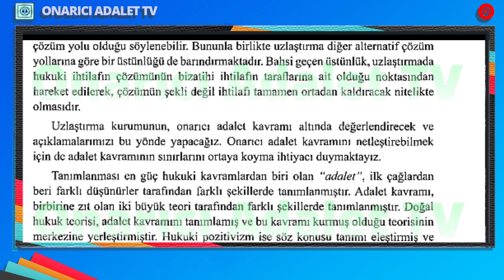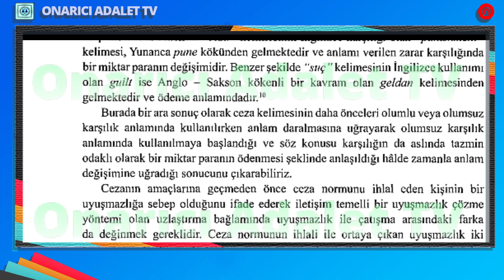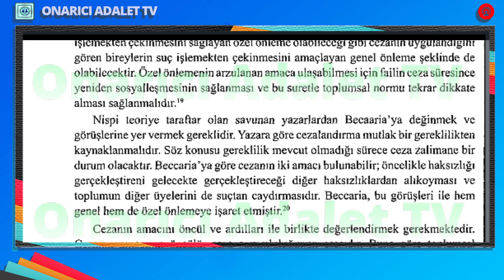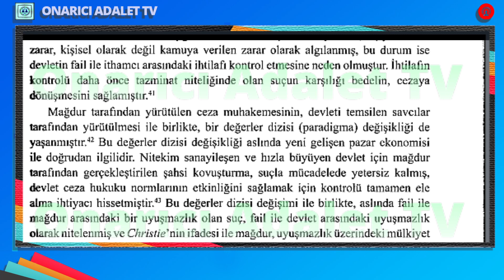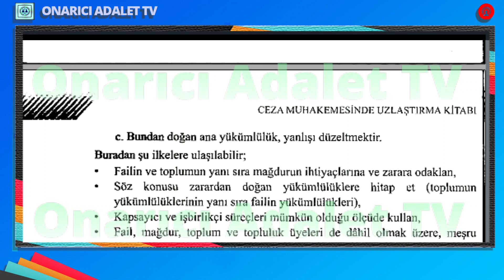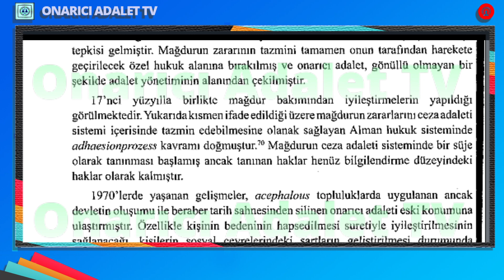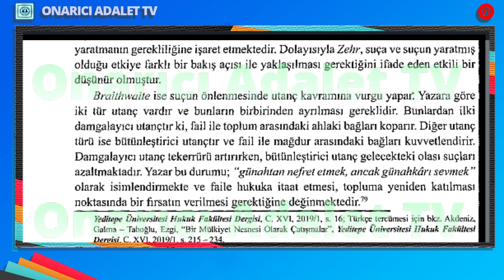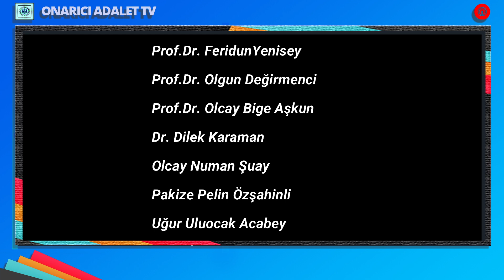AÇDB UZLAŞTIRMACI EĞİTİM YENİ KİTAP - (1-19 Sayfa) Av.Aysun Tıraş'ın sesinden SESLİ DİNLE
Açıklamalar kısmını okumadan devam etmeyiniz... Önemli...
Onarıcı Adalet TV olarak, Telegramdayız. Bekleriz.

Antalya Bilim Üniversitesi Öğretim Üyesi Av.Doç.Dr.Yavuz Erdoğan ile sınava doğru - Uzlaştırmacı sınavı hazırlık sorularınız, baştan sona mutlaka izleyiniz

Bu dersleri izlemeden sınava girmeyin, izleyen kazanır;
1) Prof.Dr.Olgun Değirmenci Yeni Uzlaştırmacı Eğitim Kitabı ve sınavda çıkacak soru ve tipleri ile dikkat edilmesi gereken hususlar

Ve diğer sınava doğru yayınlarını oynatma listesinden izleyiniz.

onarıcı adalet ve uzlaştırma kuramı bağlamında ceza adalet sisteminde mağdurun konumu
onarıcı adalet ile geleneksel ceza adaleti arasındaki düşünce farkı nedir
onarıcı adalet kavramı
onarıcı adalet makale
onarıcı adalet sistemi nedir
onarıcı adalet özellikleri
onarıcı adalet platformu
onarıcı adalet sistemi
onarıcı adalet teorisi
onarıcı adalet tanımı
onarıcı adalet tarihi
Türkiye'de onarıcı adalet
onarıcı adalet uzlaştırma
onarıcı adalet uygulamaları
onarıcı adalet yöntemleri
uzlaştırmacı eğitimi
uzlaştırmacı nasıl olunur
uzlaştırmacı uyap
uzlaştırmacı eğitimi 2020
uzlaştırmacı sınavı 2021
uzlaştırmacı nedir
uzlaştırmacı asgari ücret tarifesi
uzlaştırmacı avukat
uzlaştırmacı aradı
uzlaştırmacı ayda kaç dosya alır
uzlaştırmacı alımı
uzlaştırmacı asgari ücret tarifesi 2021
uzlaştırmacı adalet bakanlığı
uzlaştırmacı aylık kazancı
uzlastırmacılık
uzlaştırmacı başvuru
uzlaştırmacı belgesi
uzlaştırmacı başvurusu 2020
uzlaştırmacı başvuru şartları
uzlaştırmacı bilirkişi
uzlaştırmacı bilgileri
uzlaştırmacı bilirkişi nasıl olunur
uzlaştırmacı bilgi sistemi
uzlaştırmacı cmk
uzlaştırmacı cezaevinde görüşme
uzlaştırmacı calisma saatleri
cmk uzlaştırmacı eğitimi
ceza uzlaştırmacı eğitimi
cmk uzlaştırmacı nasıl olunur
cmk uzlaştırmacı sınavı
uzlaştırmacı çıkmış sınav soruları
uzlaştırmacı çıkmış sınav soruları pdf
uzlaştırmacı çalışma kitabı
uzlaştırmacı çalışma şartları
uzlaştırmacı çalışma saatleri
uzlaştırmacı çalışma notları
sınav başvurusu
başvuru belgeleri
uzlaştırmacı sınav tarihi
uzlaştırma sınav kayıt işlemleri
uzlaştırma eğitim sertifikası
uzlaştırmacı sınavı test soruları
uzlaştırmacı geçmiş sorular
uzlaştırmada müzakere
uzlaştırma belgesi
uzlaştırmacılar için müzakere
müzakere teknikleri
sınav soruları
sınav cevapları